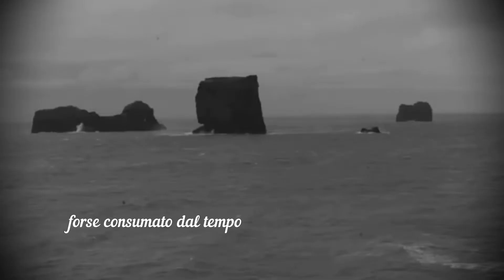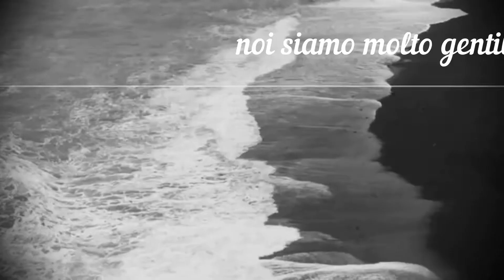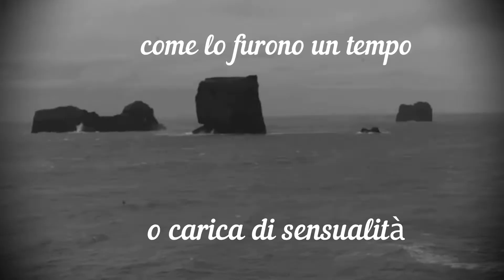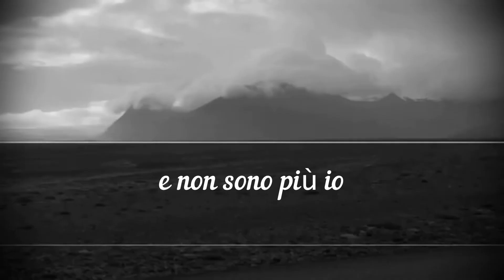La Gentilezza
Actrress Lara Feleppa
Producer Vincenzo Manganiello
Writer Alfredo Martinelli